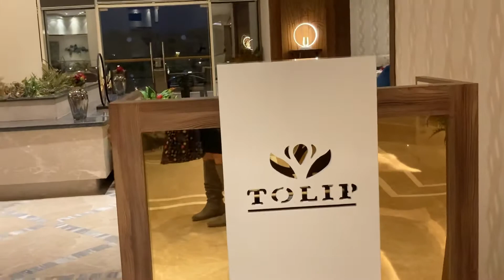Tulip Galala resort Red Sea soukhna Egypt